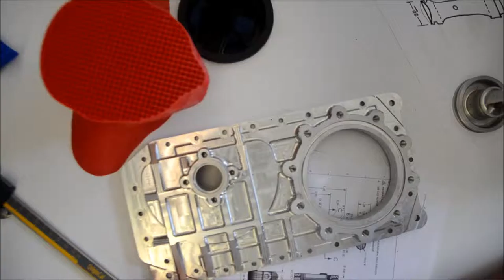Tera Short Commercial